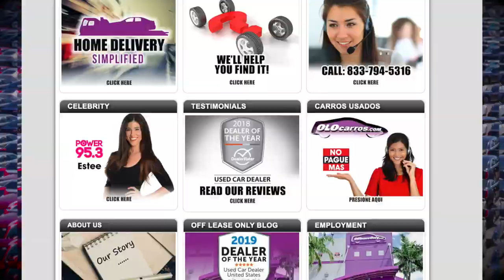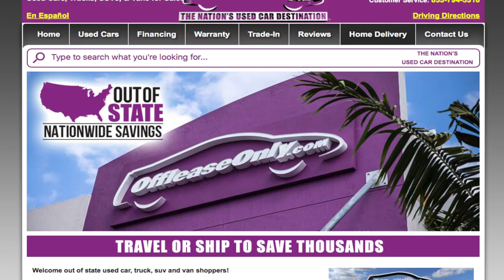How to buy a used car at Off Lease Only!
Off Lease Only is known as the online Used Car giant offering thousands of Used Cars, Trucks, SUV's and Vans- all priced thousands below retail!

We look forward to helping you save thousands on your next pre-owned vehicle!